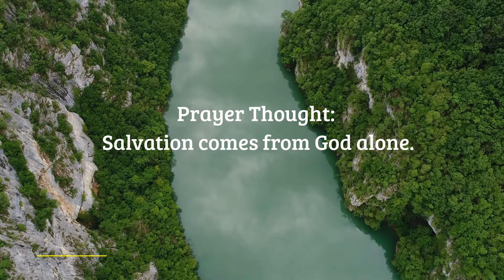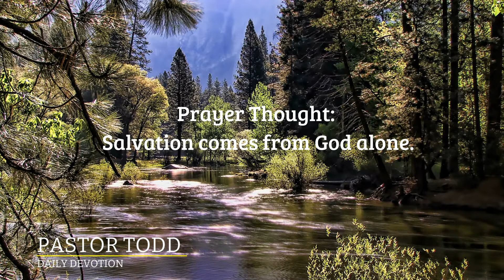9.10.22 | Pastor Todd's Daily Devotion